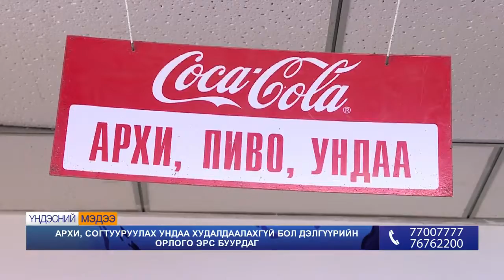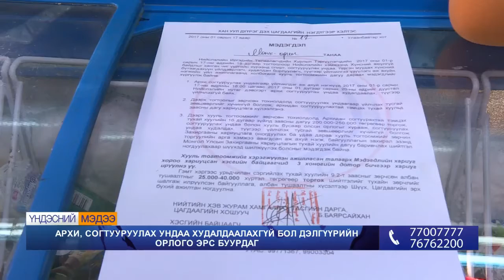8-н нэрийн дэлгүүрүүдийн орлого 40 хувиар буурчээ